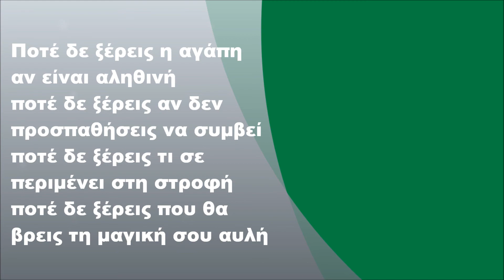Onirama - Ποτέ δε ξέρεις, Στίχοι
Onirama - Ποτέ δε ξέρεις (2016) (FULL HD)
Στίχοι: Θοδωρής Μαραντίνης
Μουσική: Alex Simon Papaconstantinou, Θοδωρής Μαραντίνης

Στίχοι:

Ψάχνω να βρω εξηγήσεις
στις παρεξηγήσεις μας
ψάχνω να βρω λύσεις
αν μού μιλήσεις πια

Ψάχνω να βρω την αλήθεια
μες τα παραμύθια σου
ψέμα η συνήθεια
όλα τα ίδια στο σκοτάδι

Και βασανίζομαι
γλυκά ζαλίζομαι
χάνω τον έλεγχο

Ποτέ δε ξέρεις η αγάπη αν είναι αληθινή
ποτέ δε ξέρεις αν δεν προσπαθήσεις να συμβεί
ποτέ δε ξέρεις τι σε περιμένει στη στροφή
ποτέ δε ξέρεις που θα βρεις τη μαγική σου αυλή

Ποτέ δε ξέρεις

Ποτέ δε ξέρεις

Ψάχνω κάτι να μού κάνει
κάτι να με συγκινεί
βάζω φαντασία
είναι η ουσία που με φτιάχνει

Και βασανίζομαι
γλυκά ζαλίζομαι
χάνω τον έλεγχο

Ποτέ δε ξέρεις

Ποτέ δε ξέρεις

Ποτέ δε ξέρεις

Ποτέ δε ξέρεις

Ποτέ δε ξέρεις